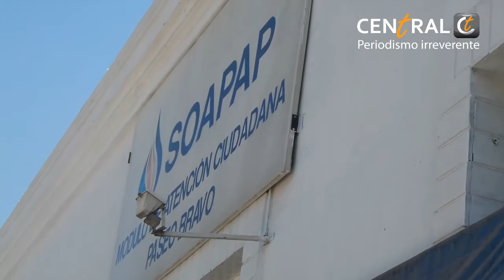Poblanos no tienen ni la menor idea del AUMENTAZO del agua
"¡Falta que nos cobren el aire!", comentaron a CENTRAL los poblanos al ser informados sobre los aumentos tarifarios aprobados el viernes pasado por el Congreso local